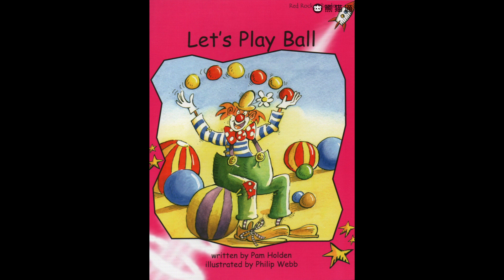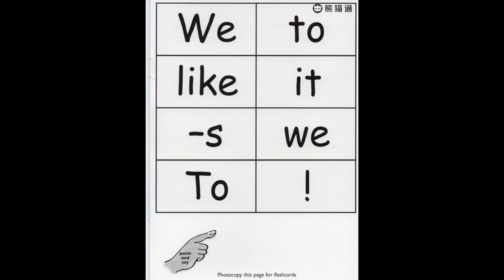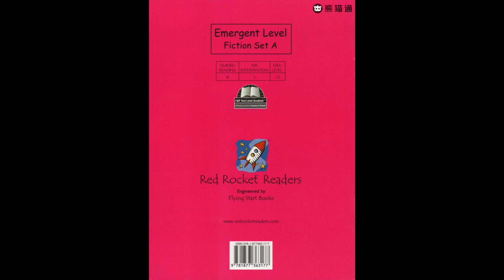红火箭分级阅读 - Level 03 - 004 lets play ball 【适合3~6岁幼儿园】